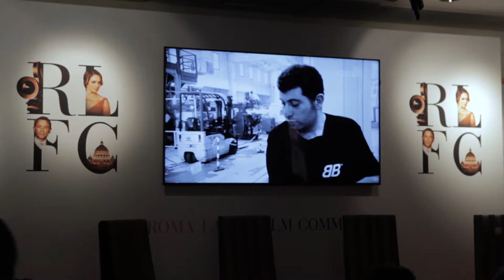Roma Lazio Film Commission -Tv 2000 Il lavoro che vogliamo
Nello spazio Roma Lazio Film Commission Auditorium Arte, TV 2000 ha presentato il documentario "Il lavoro che vogliamo", di Andrea Salvadore, alla presenza del Cardinale Gualtiero Bassetti. L'incontro ha visto come ospiti i giornalisti Paola Saluzzi e Filippo Gaudenzi.